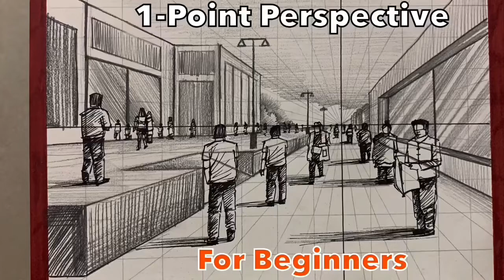Using 1-Point Perspective Draw Shopping Mall | Outside Sketching | Artist Deepkaran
Here We will learn “ How to draw Shopping Mall in one point perspective “

Material Required :-

Cartridge Sheet :- Lotus A4 Size || Cartridge Paper Sheet || use for Certificate Printing || Poster Making || Painting || Card Making || 150 GSM || 50 Sheets - Pack of 2

Graphite Pencil :- Brustro Artists Fineart Graphite Pencil Set of 12 (10B-2H) with Elegant Tin Box

Colour Pencil :-

Staedtler 137 C 48 Luna Water Colour Pencil - Pack of 48 (Multicolour)

Drawing Board:-

GYROBOWL Drawing Board 8mm MDF 17" x 24" 8mm Thickness Half Imperial A2 Size for Kids, Artists, Architect, Engineering Drawing Students Professional Artists, Architect, Art & Craft.